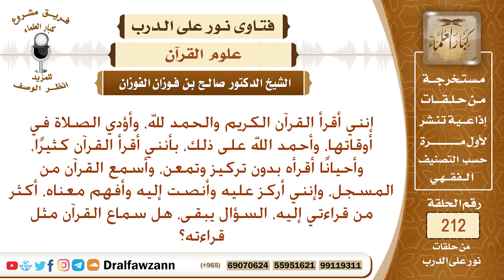هل أجر سماع القرآن مثل أجر قراءته؟ الشيخ صالح الفوزان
نص السؤال: إنني أقرأ القرآن الكريم والحمد لله، وأؤدي الصلاة في أوقاتها، وأحمد الله على ذلك، بأنني أقرأ القرآن كثيرًا، وأحيانًا أقرأه بدون تركيز وتمعن، وأسمع القرآن من المسجل، وإنني أركز عليه وأنصت إليه وأفهم معناه، أكثر من قراءتي إليه، السؤال يبقى، هل سماع القرآن مثل قراءته؟
السيرة الذاتية :
للاشتراك في قناة الشيخ صالح الفوزان

رئيس الفريق
لمشروع كبار العلماء